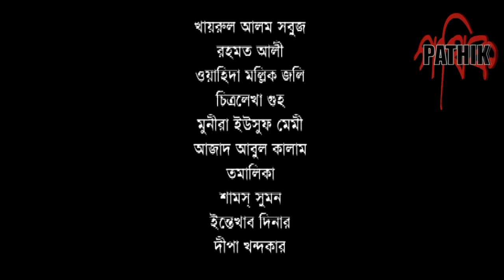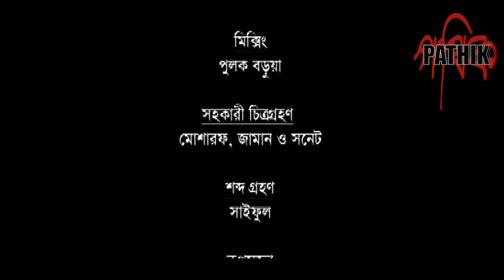Utshob | উৎসব | EP 11 | Nova | Dinar | Deepa | Shatabdi| Bangla Drama Serial | Pathik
Pathik presents Bangla Drama Serial: Utshob | উৎসব | Episode 11
Director: Rulin Rahman
Cast: Sharmin Sheila, Shatabdi Wadud, Chittralekha Guha, Azad Abul Kalam, Tomalika, Samas Sumon, Intekhab Dinar, Munira Begum Memi, Shatabdi Wadud, Naznin Hasan Chumki, wahida mollick jolly, Rahmat Ali, Nova Firoze, Deepa Khandakar, Khairul Alam Shabuj & Others.